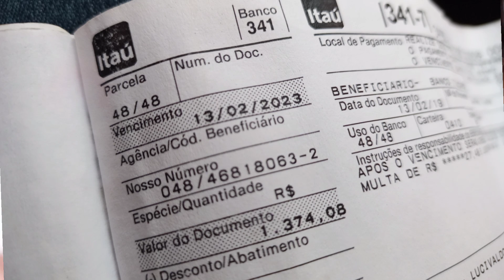Precisamos vender o carro...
Ep 158
Fala Galera

Hoje quero compartilhar com vocês esse momento muito marca te na minha vida, mas que todos podemos passar e com você não é diferente e talvez aconteça Então quero falar como foi minha experiencia, quem sabe ela possa te ajudar